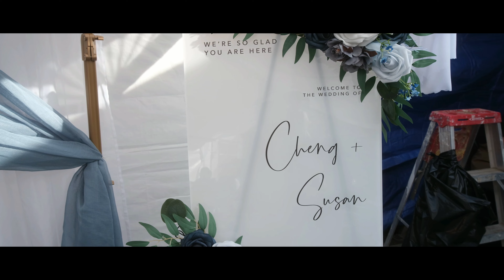Hmong Traditional Wedding of Susan and Cheng (4K)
thanks for having me out to make memories that will lasts a lifetime for you guys!!